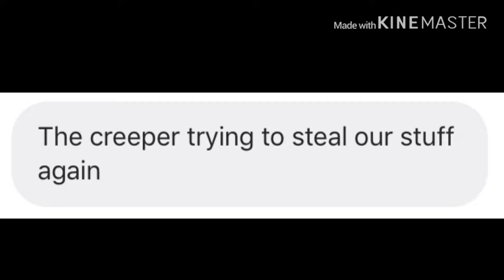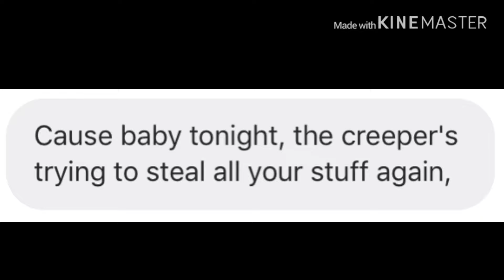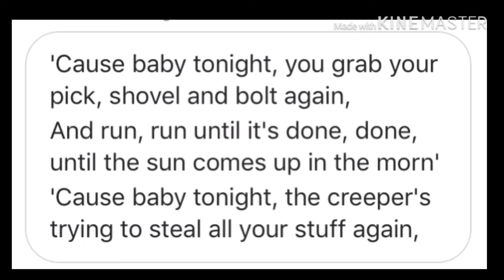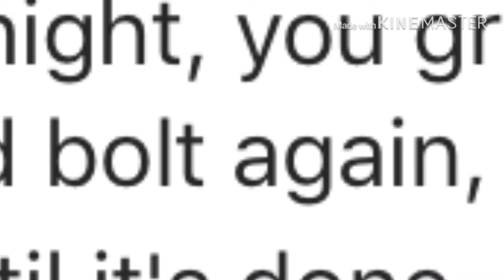Me and friends attempted at the Revenge lyrics meme on Instagram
I might do another one idk.